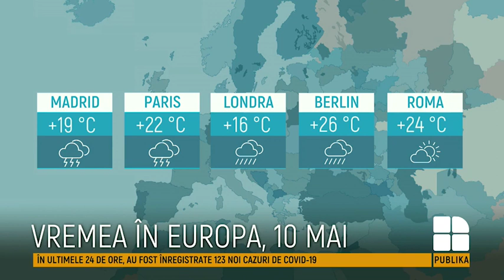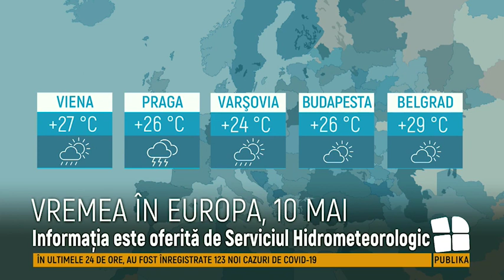Cum va fi vremea în data de 10 mai. Câte grade vor indica termometrele